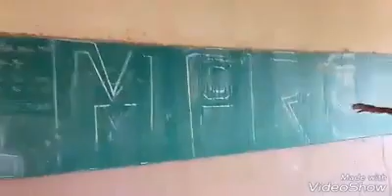MOPTI NON AU REFERENDUM